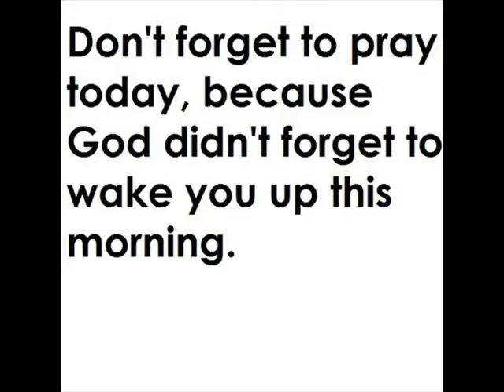DARSHAN DO GHANSYAM Dedicated To My Sincere JUNE Born Friends.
Sarla sings ''Darshan Do Ghansham Nath Mori'' from film ''Narsi Bhagat'' 1957 originally sung by Dear Sudha Malhotra Ji & Hemant Kumar Ji & Manna Day Ji.Music is by Ravi.Producer & Director Devendra Goel Film stars Shahu Modak, Radha Krishnan & Pratima Devi.
I dedicate this beautiful Bhajan with my ALL  Best Wishes  to

1. TABSUM JI. My very Dear Friend.

2.NISAR Ji  '' Djohnsify  who is very very good singer. I have sung 2-3 beautiful Duets with him.

3.JAYA Ji   JAYAPRADA100 Very nice person but at present I don't see her channel.

4.DrMAINA  DrMaina1  Very smart, sweet human being & my very very good friend like kid sister.

5.LATA .TheEvergreenclassics  younger sister of Dr.MAINA Ji.Very sweet,smart human
being & my very very good friend like kid sister.

6.PAUL   Nephew of Dear RAJ Bhai  ''MrRajkoemar

7. RAKESH. Rakeshmohapatra. My Loving Kid Brother I have sung my favorite Duet with him .

I ALSO wish Dear SHABU '' SHABANA Dear QANDIL  Ji & Dear SALMA Ji whom I met in Oman Muscat .I don't know where are SHABU & QANDIL Ji but my Sincere Best Wishes are with them & for Dear SALMA JI for their Birth Days & for Always.

I hope my friends, viewers & all my June Born Friends like my efforts to sing this evergreen Bhajan.
 Meaning of Lyrics in Short.

''ALMIGHTY please give me your Audience.My eyes are  thirsty to see you. Please light the lamp on my mind & give me right knowledge & show me the right path.''

THANKS.

Sarla.